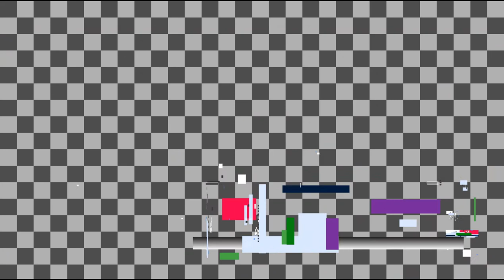ASTURIAS - EPISODIO 1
Bienvenidos al primer episodio de nuestro viaje por la zona de Ribadesella.
En este vídeo vais a ver cosas y sitios muy chulos.